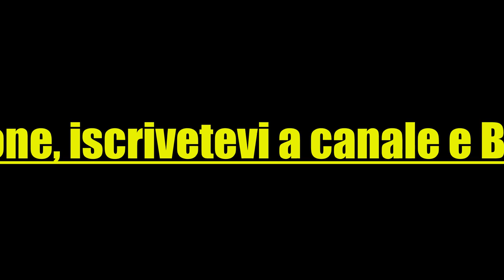Viaggio a ZANZIBAR (Tanzania 2019) 🔝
Viaggio intrapreso a Marzo 2019 durato 18 giorni. Ho soggiornato a Nungwi, a nord di Zanzibar, in una casa zanzibarina gestita da un italiano molto ben costruita, ben tenuta e curata nei minimi dettagli. Era presente anche una cucina dove poter far da mangiare. La casa si trova nella bellissima piazza principale di Nungwi e da li si arriva in spiaggia in soli due minuti di cammino. Le spiagge sono spettacolari, bianchissime ed ampie con i colori dell'acqua che sembra di essere in un immensa piscina. Ho fatto tre escursioni, "prison Island" , la stupenda isola di "Nakupenda" (un isola che sparisce con l'alta marea) e alla splendida e caotica citta' di Stone Town. Ho noleggiato anche un auto per tre giorni ma lo sconsiglio per via delle cattive condizioni delle strade, dei pedoni e degli animali che camminano a bordo strada ( compresi bambini molto piccoli), per l' RC auto che non esiste e per il modo di guidare che ha la popolazione locale. A Marzo ho trovato un caldo allucinante. E' stata un' esperienza piu' che positiva che  consiglio a chiunque di intraprendere. A Nungwi si puo' mangiare in qualsiasi posto pero' vi consiglio di provare il ristorante italiano "MamaMia" che si trova sulla spiaggia gestito da italiani in una location tipica zanzibarina. Si mangia divinamente con prezzi contenuti. Consigliatissimo.